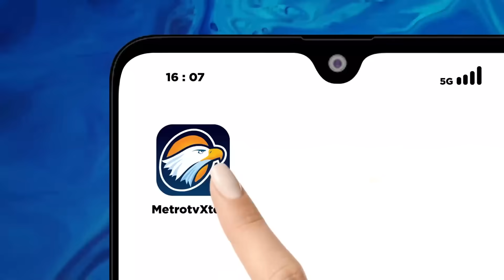Pidato Cak Imin: AMIN Nomor Satu!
MetroTV, Komisi Pemilihan Umum akan segera menyelenggarakan pengundian nomor urut untuk ketiga pasangan Capres-Cawapres.